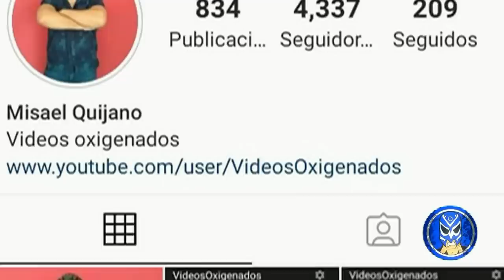¿Que es Triplemania Regia?